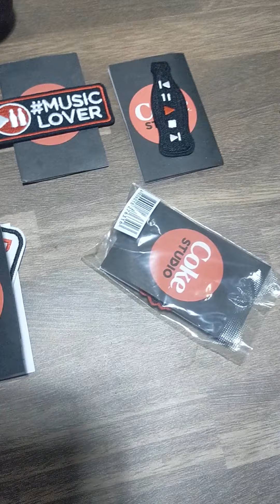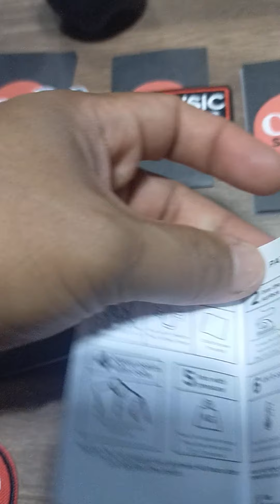COCA-COLA 2021 LIMITED PATCH EDITION UNBOXING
guys lets unbox the 7 limited edition coke patches free in your coke label